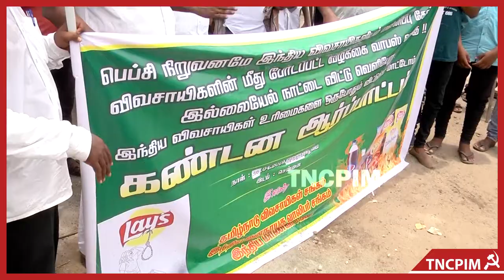Laysக்கு எதிராக வாலிபர் சங்கங்கள் வலுவான போராட்டங்களை நடத்துவோம்!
இந்திய நாட்டின் விவசாயத்தையும், விவசாயிகளையும் பாதுகாக்க வேண்டுமென்கிற ஒரே குரலாக வாலிபர் சங்கமும், மாணவர் சங்கமும் இணைந்து லேய்ஸ் நிறுவனத்திற்கு எதிரான போராட்டத்தை முன்னெடுப்போம் என உருளை கிழங்கு பயிரிட்ட இந்திய விவசாயிகள் மீது Lays & Pepsi கம்பெனி தொடுத்துள்ள வழக்கை திரும்பப் பெற வலியுறுத்தி விவசாயிகள், மாணவர்கள், வாலிபர்கள் இணைந்து சென்னையில் நடத்திய போராட்டத்தில் இந்திய ஜனநாயக வாலிபர் சங்கத்தின் மாநிலச் செயலாளர் எஸ்.பாலா தெரிவித்தார்.